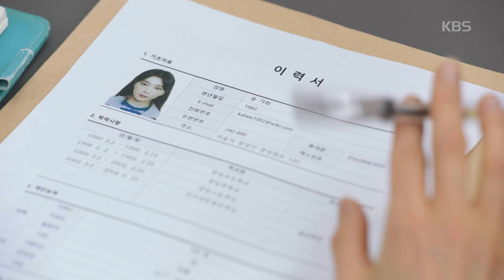드디어 새 직장을 구한 오윤아! ＂지훈아! 이제 엄마가 너 하고 싶은 거 다 시켜줄게!＂ [한 번 다녀왔습니다/Once Again] 20200530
드디어 새 직장을 구한 오윤아! ＂지훈아! 이제 엄마가 너 하고 싶은 거 다 시켜줄게!＂